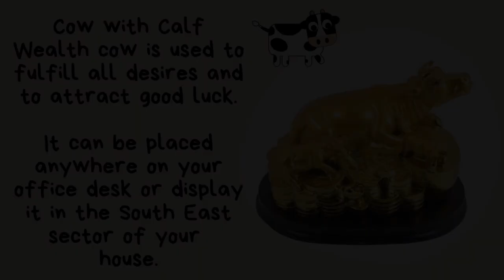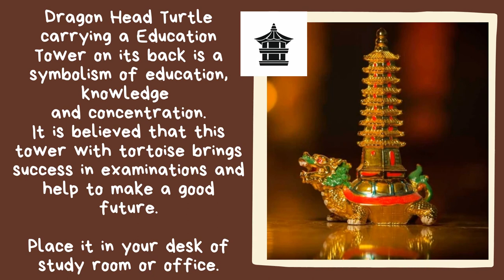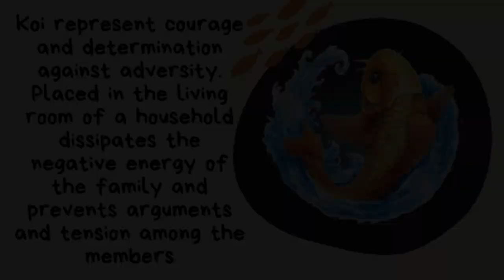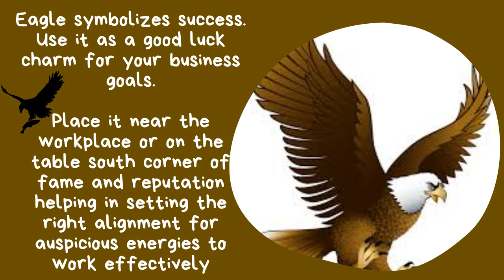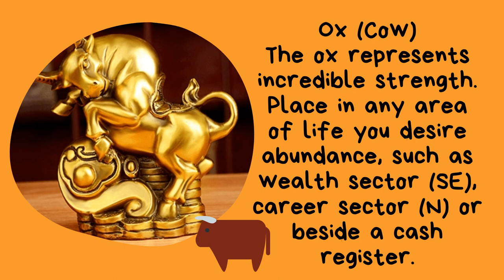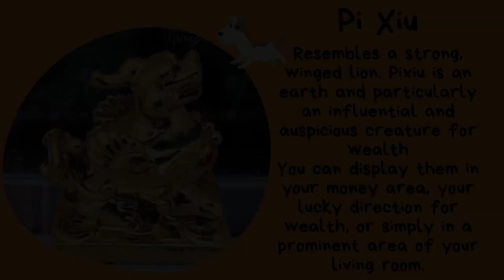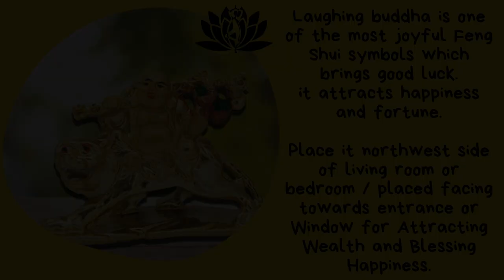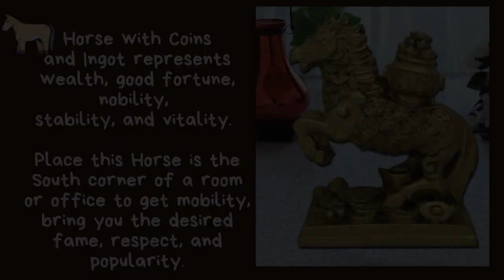Feng Shui Animals For Wealth -Animal Feng Shui-Tips, Tricks, Uses and Placement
Feng Shui and animal signs - what is the basic feng shui animals from chinese mythology and their relationship to a house? the 12 animal signs as feng shui art and the date selection tool.

12 animal signs in feng shui - the lucky direction and time.
simple feng shui tips to set up your house and office for better authority and power using the 4 feng shui animals and 1 power location.

watch the video about the 12 animal signs and their belonging directions and time: ..
 there are many feng shui animals that can be used to increase ...

 find out which feng shui animals are the traditional powerful helpers to make our personal and career lives more fulfilling and successful ...
green dragon, white tiger and other feng shui animals and directions.

feng shui animal - simple feng shui tips to set up your house and office for better authority and power using the 4 feng shui animals and 1 power location. there's a lot of misinformation out there about feng shui in animal crossing new horizons and i hope that this video will help clear the air that  just because it was a concept in the previous animal crossing games  doesn't mean it's a concept in animal crossing new horizons.
*** free 2019 pig year feng shui and chinese horoscope download:... we wrap things up by looking at an example of feng shui in animal crossing new horizons  demonstrating how easy it is to earn bonus hha points in new horizons... com/   feng shui for animals as the expert i learned feng shui from told me when he saw her lying asleep at the top of the stairs: 'if your animal is happy  the house will smile.  feng shui tips for cats  dogs  snakes  hampsters and other animals  auspicious animals at feng shui bestbuy auspicious animals such as horse  bat  elephant  wealth cat  tortoise and rooster have significant roles in feng shui.

feng shui birds - divya mantra vastu feng shui love birds pair.

feng shui bird magpie hindi / feng shui birds and animals / feng shui vastu tips in hindi. feng shui to attract love | feng shui tips for love | attract love.
feng shui spirit - wellness music for a life in harmony and consonance (purerelax.

love birds | vastu for home | feng shui love birds.

love bird feng shui. feng shui chinese home kitchen decor figurine set helps in attracting positive chi energy & create a positive aura. here we have explained the benefits  significance and uses

of mandarin ducks according to vastu and feng shui.

Feng Shui animals - simple feng shui tips to set up your house and office for better authority and power using the 4 feng shui animals and 1 power location. feng shui tips for power and authority with 4 animals and 1 power location.
com/   feng shui for animals as the expert i learned feng shui from told me when he saw her lying asleep at the top of the stairs: 'if your animal is happy  the house will smile.

2 animal signs as feng shui art and the date selection tool.
 feng shui tips for cats  dogs  snakes  hampsters and other animals  auspicious animals at feng shui bestbuy auspicious animals such as horse  bat  elephant  wealth cat  tortoise and rooster have significant roles in feng shui. 12 animal signs in feng shui - the lucky direction and time.
lord josh allen explains the backgrounds and meanings of the four celestial animals  their directions and elements and how to use them for feng shui and taoist weather magick.

personal development - jim rohn - 10 life skills everyone should learn (personal development) ᴴᴰ. 5 tips for personality development | best motivational speech | new life motivation.  your potential is limitless and investing in personal development is a way to harness your many talents.
jim rohn made the biggest impact on personal development in business and life... हमारी personality develpoment playlist देखिए : .. to attend the free webinar on personality development...

to know more about "breakthrough personality" (more than a personality development course) .

these body language tips will help you in personality development..

fengshui placements - feng shui bed placement: what is the best position for your bed?
lucky money frog: activation & fengshui placement for wealth & career.

elephant placement in feng shui| घर में हाथी कहां रखें   |
7 feng shui bed placements position to avoid for better health and wealth luck.

join margaret cecconet as she shares with you general classical feng shui rules on office desks placements in this video session and in her other upcoming feng shui seminars for homeowners  buyers and sellers of real estate...
 turn your bedroom in to a peaceful sanctuary  beginning with the best feng shui placement of your bed. feng shui horse placement - significance of feng shui horse - where should feng shui horse be placed. feng shui desk placement fac